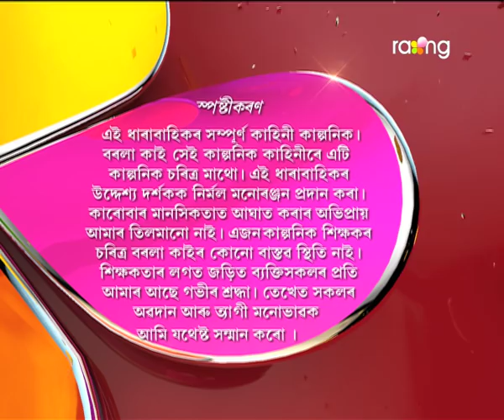Borola Kai - বৰলা কাই | 13th Feb 2018 | Full Episode | No 877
কোন কি কাৰণে চুতীয়া মাষ্টৰৰ ওপৰত খঙত গৰজি আছে?